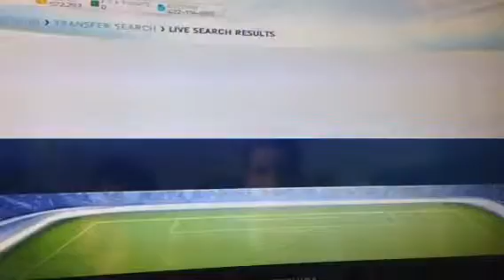Trading to messi episode 1